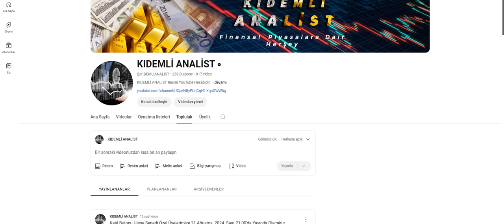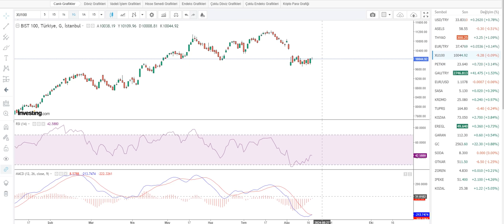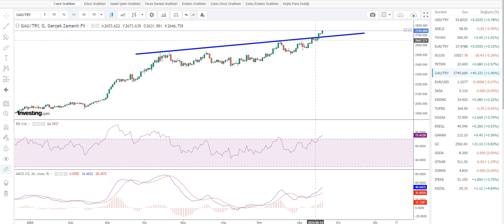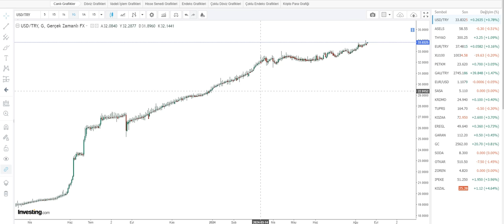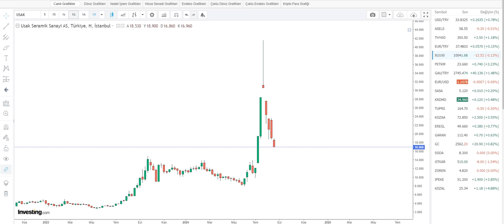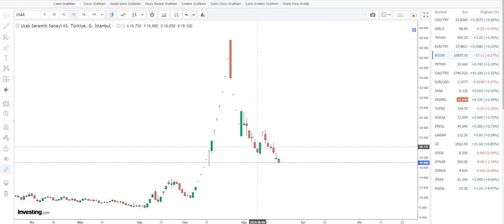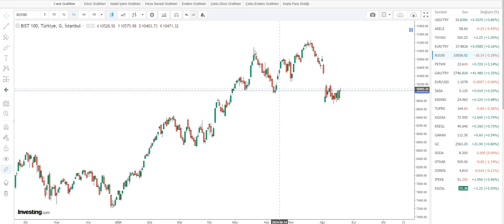FAİZ KARARININ BORSA GRAM ALTIN ve USD/TRY ÜZERİNDEKİ ETKİLERİ PİYASAYI SALLAYACAK DİKKAT..!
Ayrıcalıklardan yararlanmak için bu kanala katılın:
FAİZ KARARININ BORSA GRAMALTIN ve USD/TRY ÜZERİNDEKİ ETKİLERİ PİYASAYI SALLAYACAK DİKKAT..!